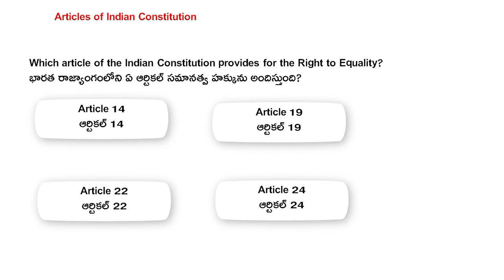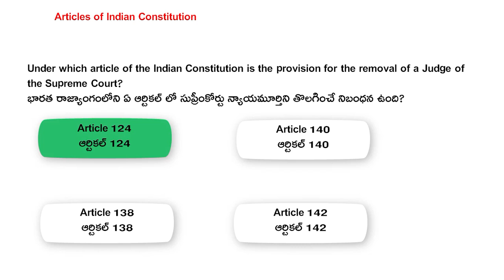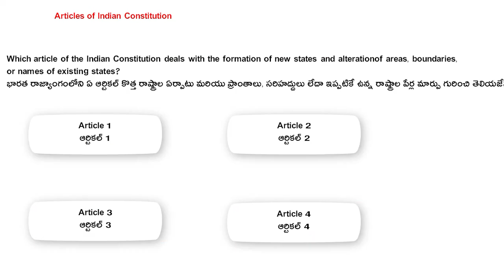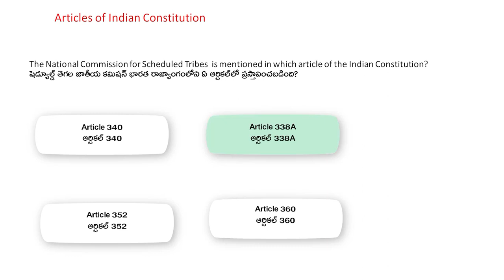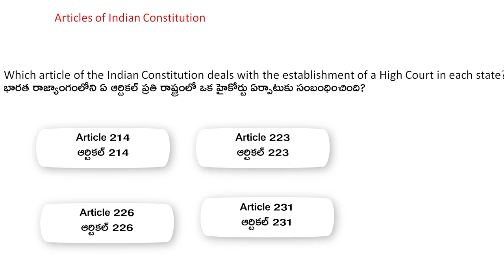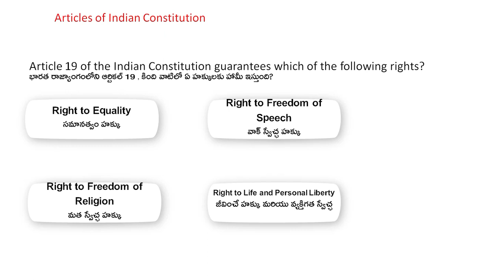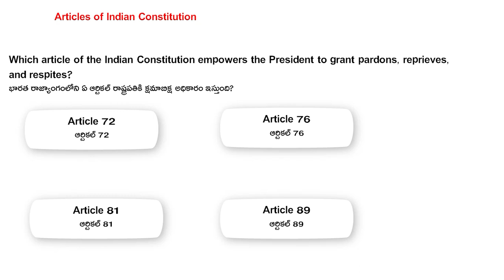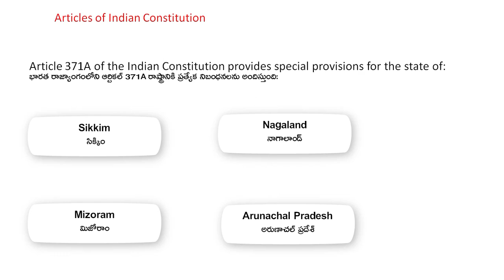RPF 100 GK/GA/GS TOPICS || Articles of Indian Constitution || PREVIOUS QUESTIONS